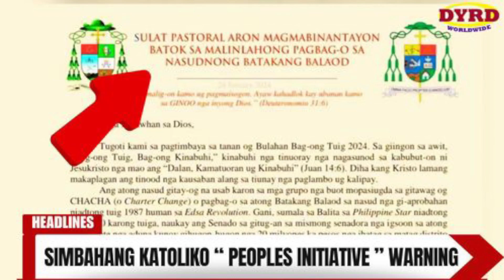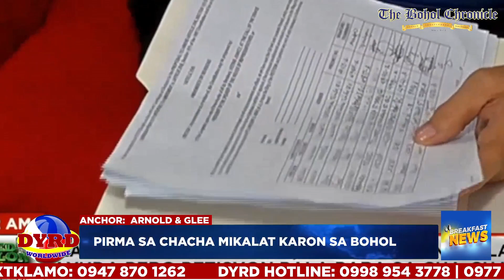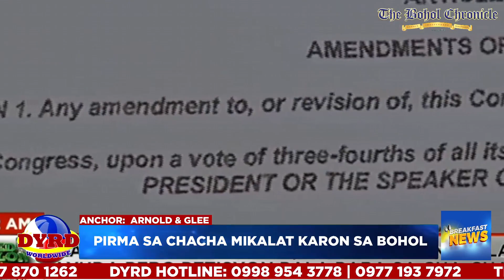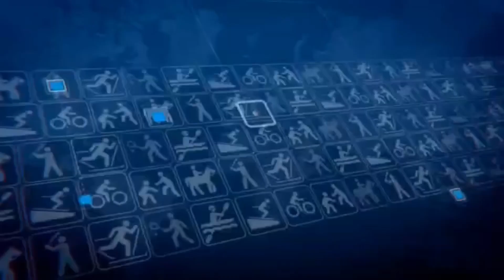DYRD BREAKFAS NEWS - JAN. 25, 2024